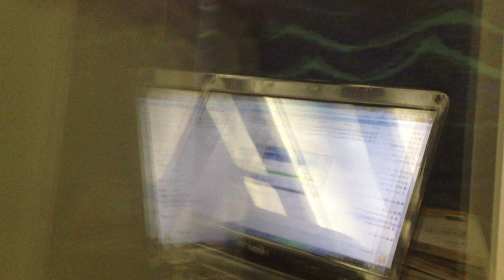新幹線 あさま 608号( E2系) 車窓 大宮→東京/ 北陸新幹線 高崎814発